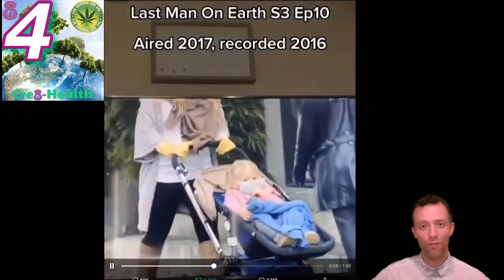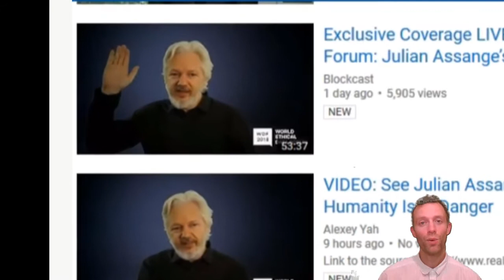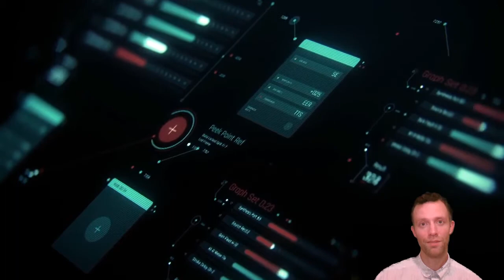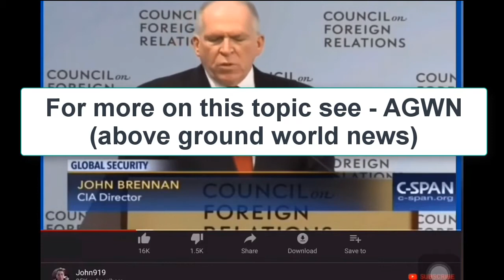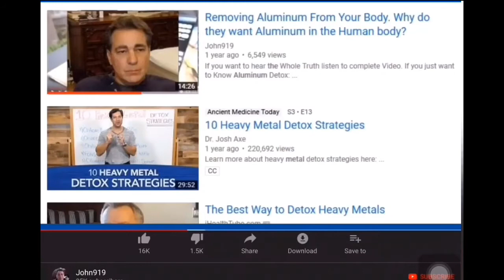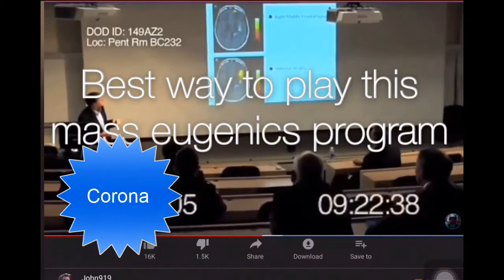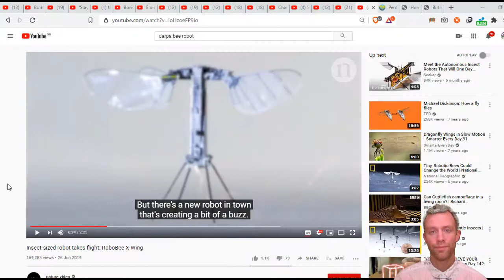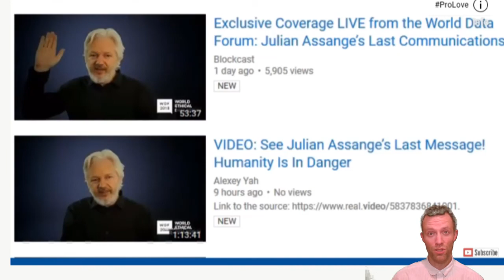This 1 Man Can Help Us More than We Know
There is one man whose life right now is the most important for the future of humanity and how we interact with Tyr.any ...

... and no it's not Trump! he'll be fine... and wouldn't have said anything unless he wanted us to know and go along with whatever this situation will be used for.